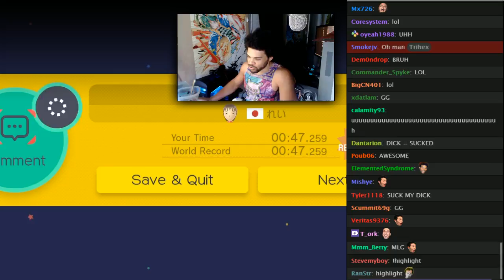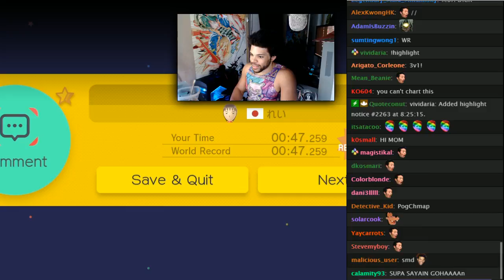Super Mario Maker - A UNCHARTED 2 BOXART MOMENT (UGGGHHHH!)